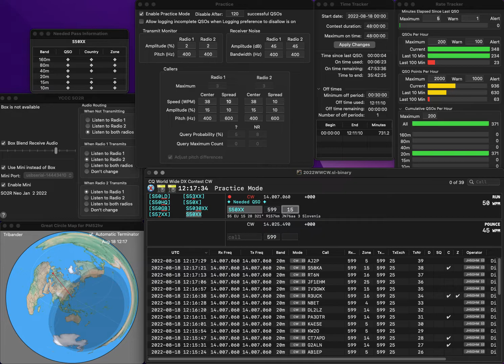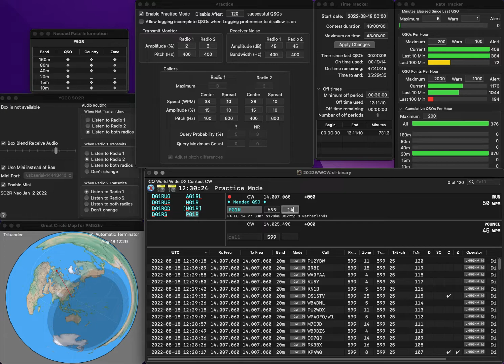20220818 1R practice for WWCW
One error due to hastiness..  Rate is still not good...